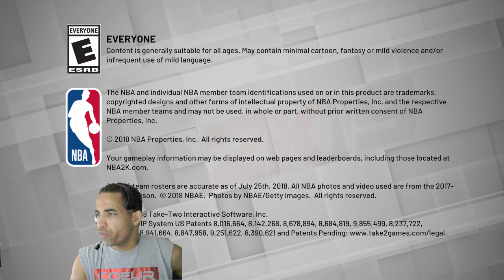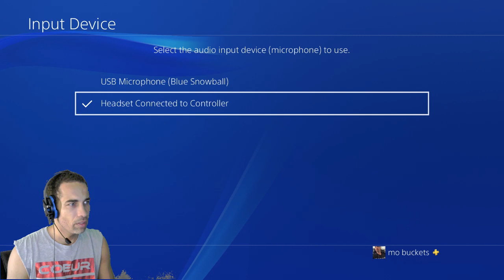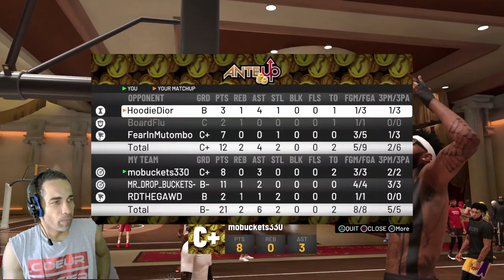My 98 is Back. MCTV Best Sharp in the game Mobuckets. Ronnie2k Approved